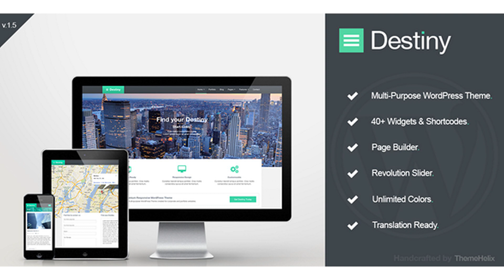Destiny - Responsive Multi-Purpose WordPress Theme | Themeforest Website Templates and Themes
Destiny – Responsive Multi-Purpose WordPress Theme Destiny is a clean, modern, flexible & super-responsive Multi-Purpose WordPress Theme that looks great on any device. Furthermore it includes it’s own custom widgets, shortcodes, an advanced admin panel with many customization options and a page builder which allows you to build unique page layouts in no time. A very detailed theme documentation and amazing customer support are going to guide you trough the theme installation process. Destiny is a great choice for your next personal or professional website. Destiny QR-Code Try Destiny on your smartphone or tablet-pc by scanning the QR-Code below. Support Please leave a message in the comments section. Documentation The theme documentation will be included in the download. The most recent version of the documentation is also available under: Destiny Documentation Full Features List WordPress 3.9.2+ Compatible 100% Reponsive Customizable (Admin Panel) Page Builder 40+ Widgets & Shortcodes 400+ Different Icons Revolution Slider Pricing Tables HTML5 & CSS3 Translation-Ready XML Demo Content Detailed Documentation Amazing Customer Support Update History Version 1.6 – June 06th, 2016 - Updated Revolution Slider plugin (Version 5.2) Version 1.5 – September 06th, 2014 - Updated Revolution Slider plugin (Version 4.6.0) Version 1.4 – August 29th, 2014 - Added Post Shortcode - Updated Plugins Version 1.3 – September 29th, 2013 - Fixed Shortcodes Bug Version 1.2 – September 6th, 2013 - Fixed Comment Author Bug Version 1.1 – July 31st, 2013 - Custom logo displays properly now - Own icons can be used Version 1.0 – July 31st, 2013 - Initial Release

download Destiny - Responsive Multi-Purpose WordPress Theme | Themeforest Website Templates and Themes